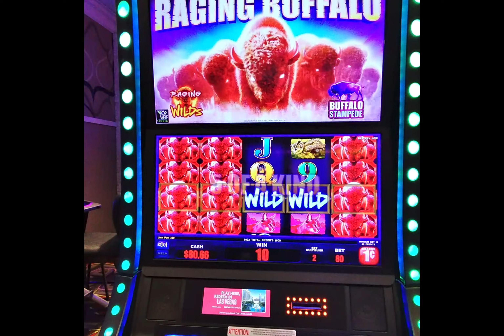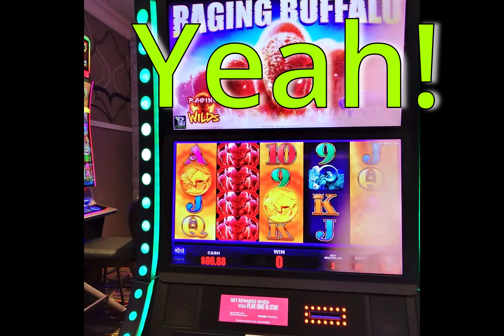【Casino 4】カジノチャレンジ 4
アメリカ
カジノ